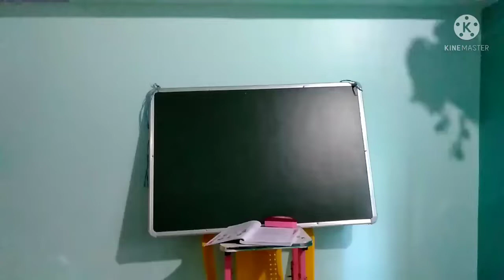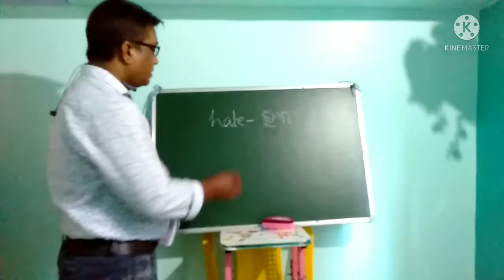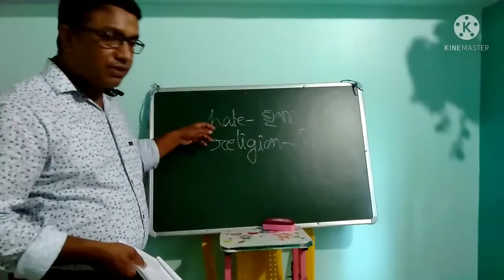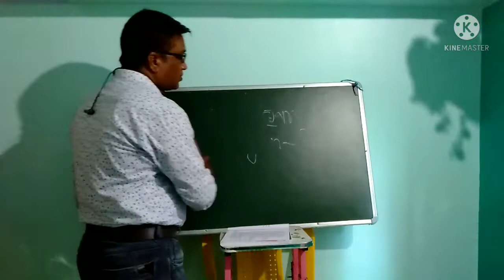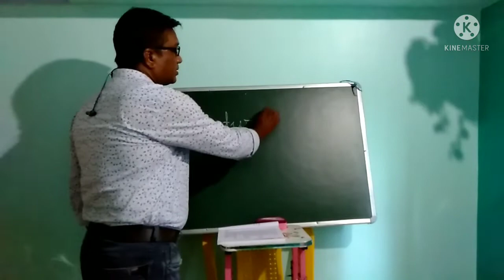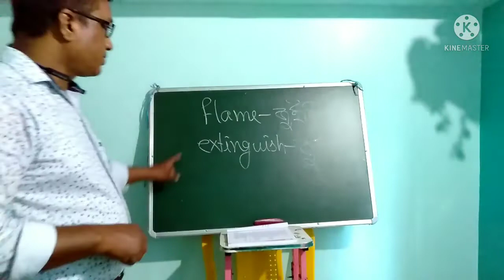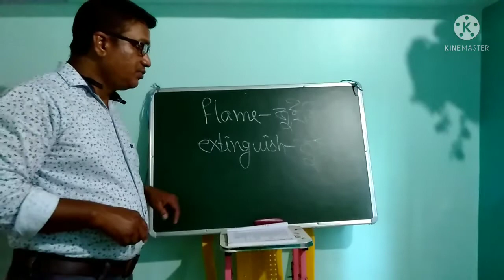Eng. Class X. By.A.H.Sk. Nelson Mandela.Long.....